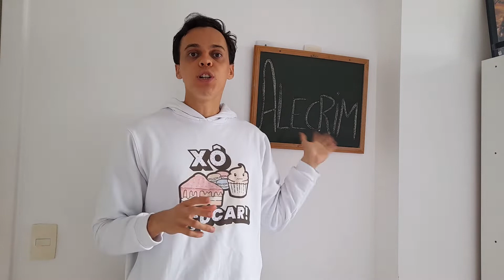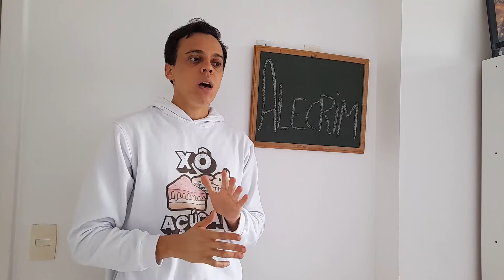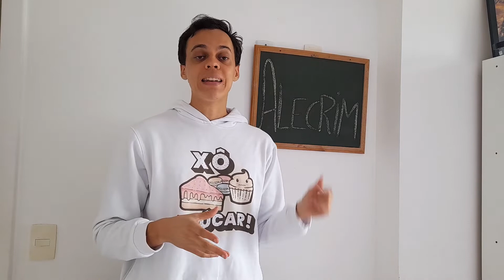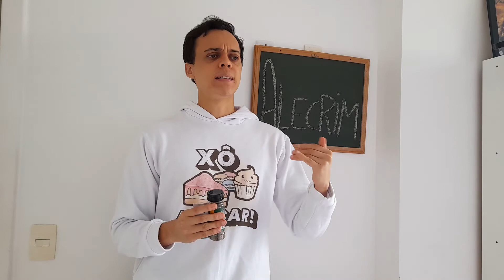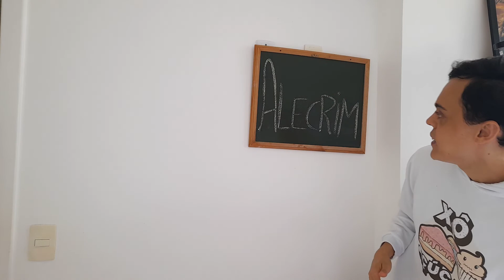Alecrim ("Rosmarinus officinalis")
Vídeo sobre benefícios do Alecrim e formas possíveis de utilização para obtenção dos benefícios.

Artigo científico: Ahmed HM, Babakir-Mina M. Investigation of Rosemary Herbal Extracts (Rosmarinus officinalis) and their Potential Effects on Immunity. Phytotherapy Research, 2020.